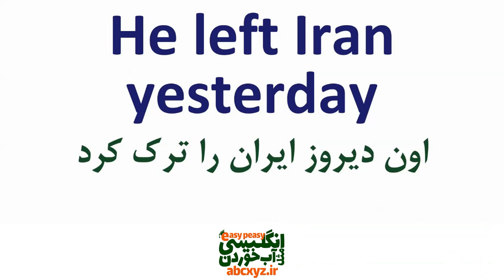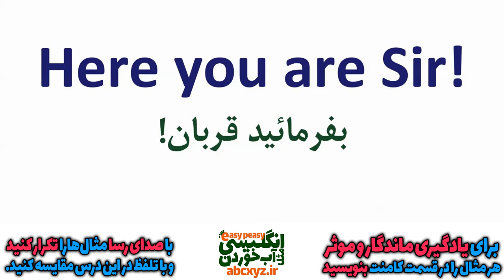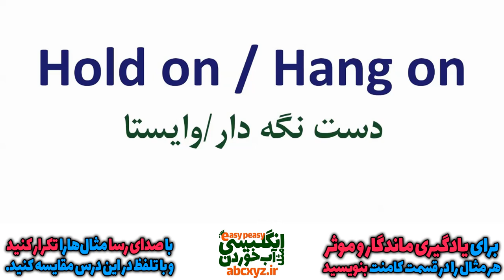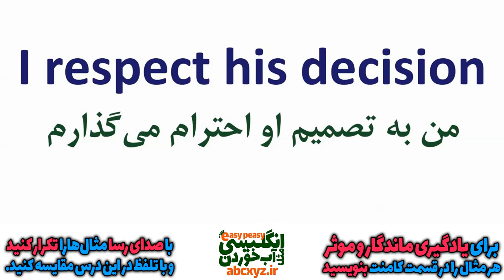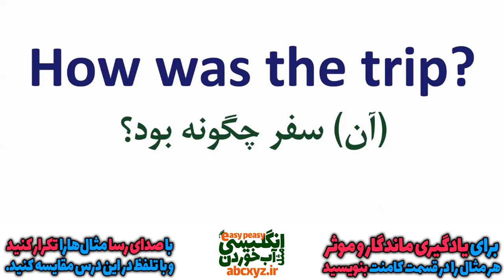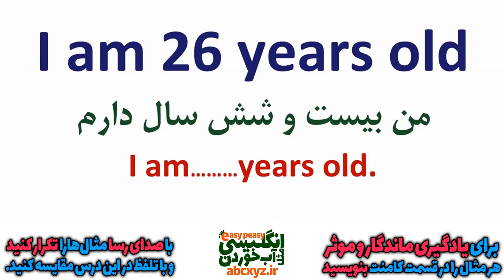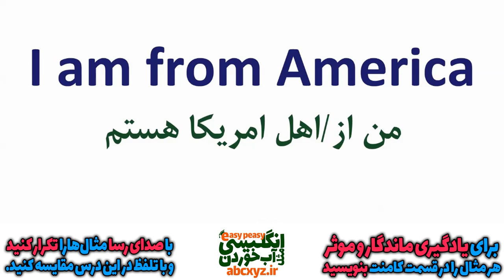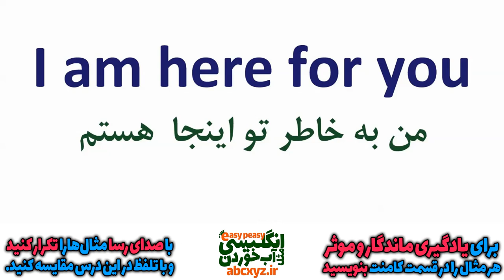یازده هزار 11000 عبارت و اصطلاح و جمله انگلیسی درس 49